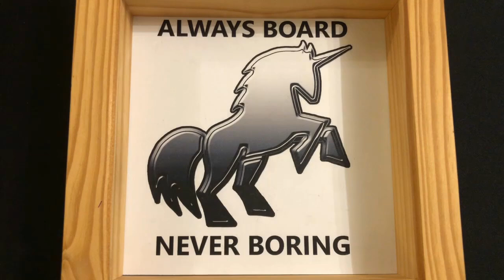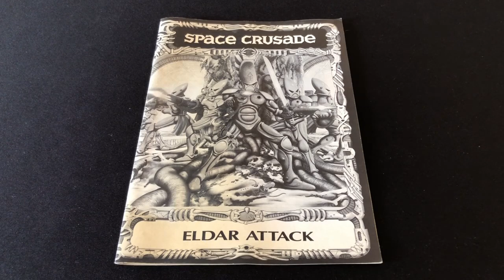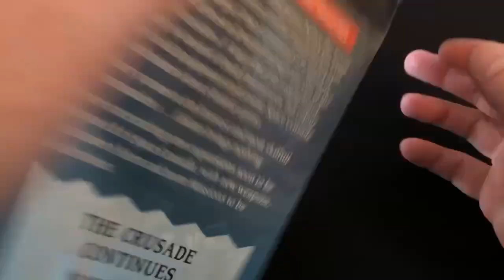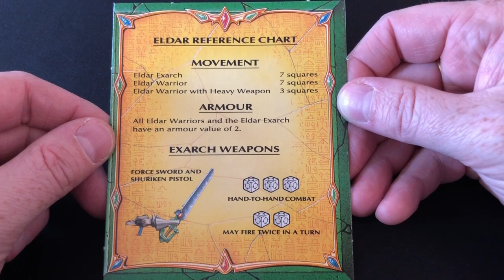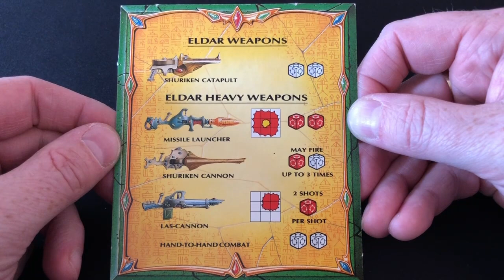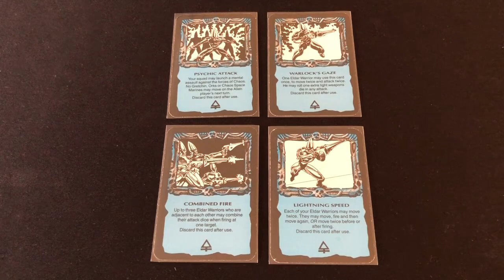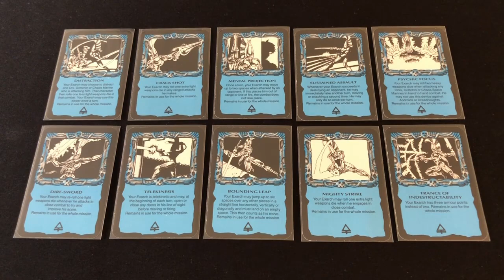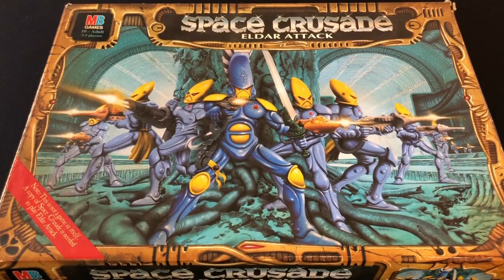10,000 Subscriber Special - A Big Thank You & Space Crusade: Eldar Attack Expansion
Always Board Never Boring can hardly believe it. That's a terrifyingly big number. So, thank you, everyone.

To celebrate this incredible milestone, ABNB has purchased a copy of Space Crusade Eldar Attack, a hard-to-find expansion for one of his favourite games of all time, Space Crusade, which was made by MB Games in association with Games Workshop. In this video, he goes through all of the components and discusses some of the cool new rules that the expansion introduces to turn Space Crusade into a two-player game.

Here are approximate dimensions for the foamcore insert featured in this video:
Foam thickness:
3mm
External dimensions:
300mm x 218mm x 45mm
Internal dimensions:
80mm x 212mm (mini compartment)
42mm x 152mm (plastic stands compartment)
102mm x 152mm (reference card compartment)
147mm x 53mm (weapons compartment)
66mm x 74mm (blip compartment)
66mm x 135mm (card compartment)

It's also possible to contribute by using the Super Thanks button under each video (it looks like a heart) or by making a small, one-off donation to the channel using the following link or the clickable PayPal icon in the banner on the channel homepage: